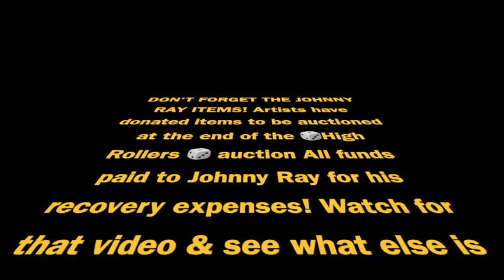RN METALS HIGH ROLLERS AUCTION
RN METALS AUCTION DEC/4TH AT 5:30PM EASTERN TIME